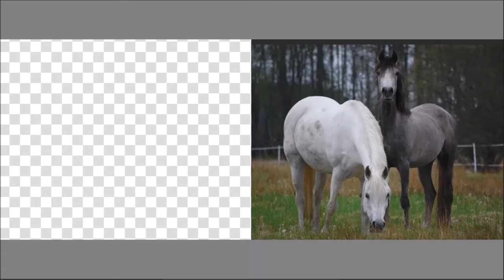Horses - Krita digital painting time-lapse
Art year 2021!
Day 134: Horses
Study of a beautiful photo my mom took of the neighborhood horses. :)

I challenged myself to draw every day for 2021, and make it my art year. So far so good (even though I don't record every drawing). :)

Digital painting made in Krita with Wacom Intuos tablet. Drawing time about 2 hours. Reference photo by Nina Brandström.